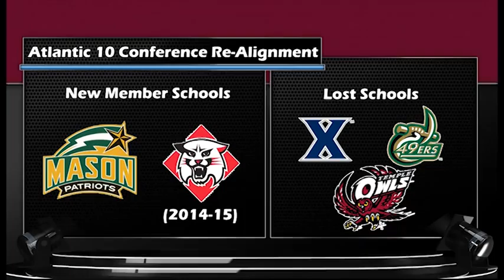2014 Fordham Baseball Preview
2014 Fordham Baseball Preview - Interviews with Head Coach Kevin Leighton and Players Ryan Phelan, Tim Swatek, Rob McCunney, and Matt Cianci.